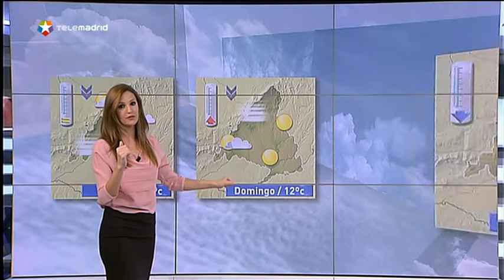Ainhoa Gonzalez - El Tiempo 21/11/13